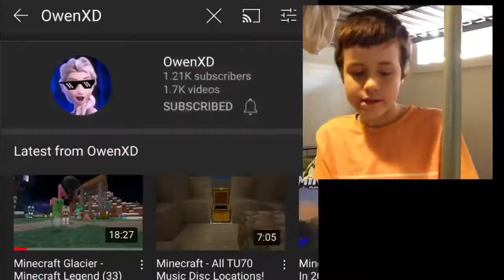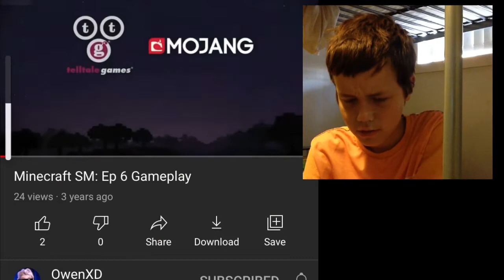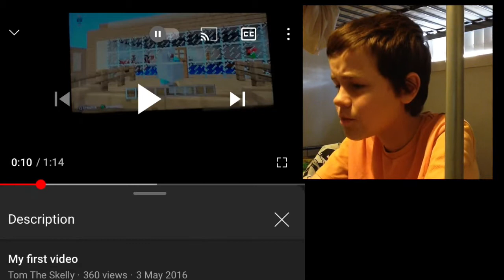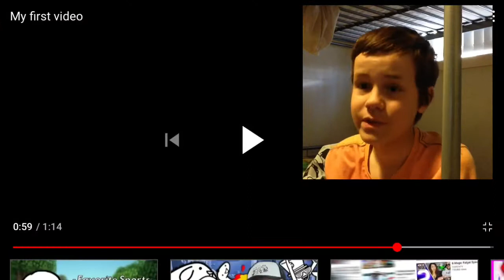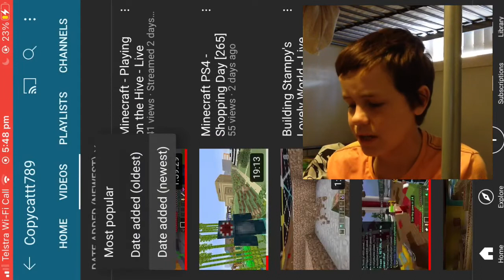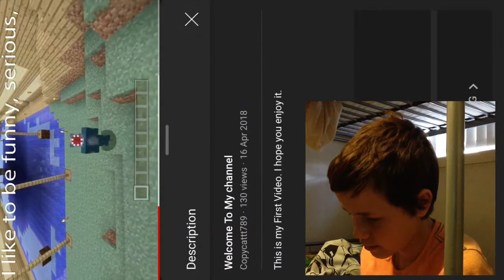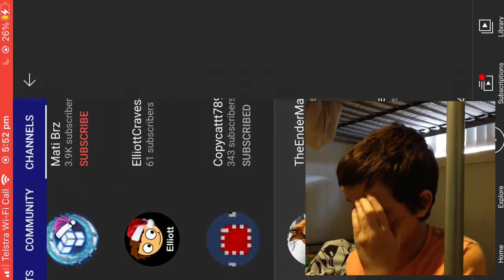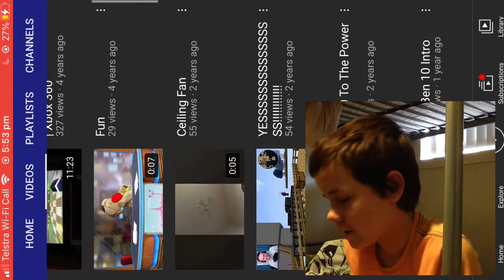Watching My Friends' Old Embarrassing Videos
Today we go back in time and watch my friends old videos and totally not embarrass them. We will be watching the first videos of OwenXD, Tom the Skelly, Copycattt789 and The Ender Master.